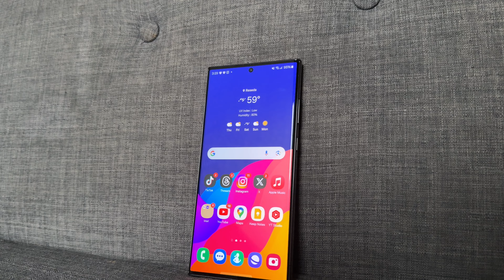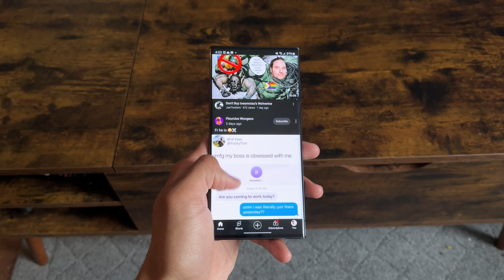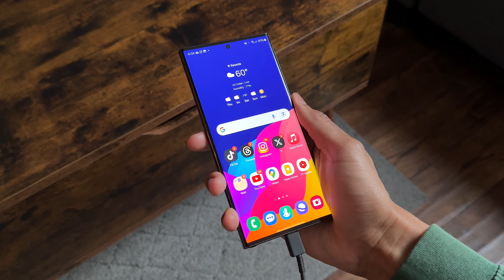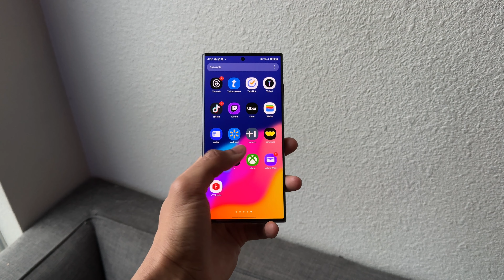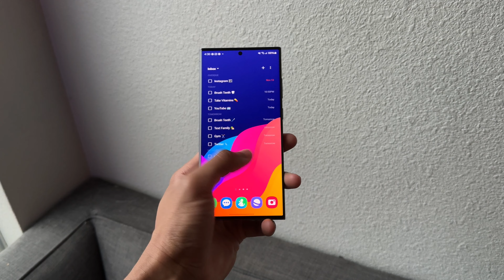Galaxy S23 Ultra Review: 9 Months Later! (Camera & Battery Test)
The Galaxy S23 Ultra has been out for the past 9 months, and I truly feel like it's the best phone of 2023. I also want to show you guys how the camera and battery performed to show you guys how the galaxy s23 ultra is holding up.